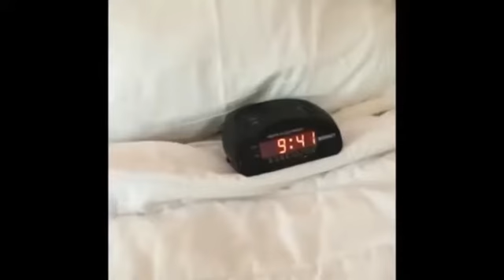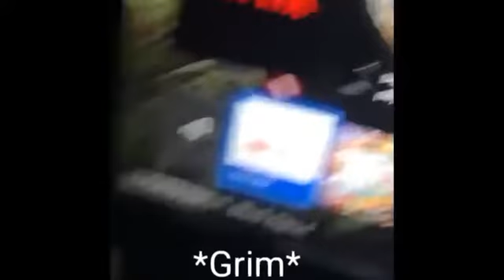Chaos Padawans as Vines #2